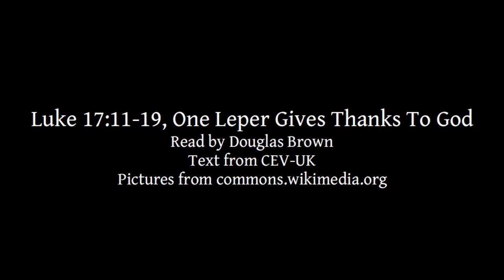Luke 17:11-19 | One Leper Gives Thanks To God | Lectionary bible reading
Luke 17:11-19, One Leper Gives Thanks To God